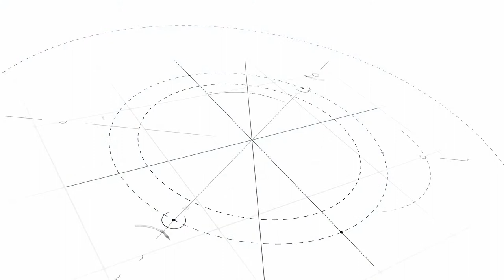COMUNA DE SAN CARLOS SUD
LUMINARIAS